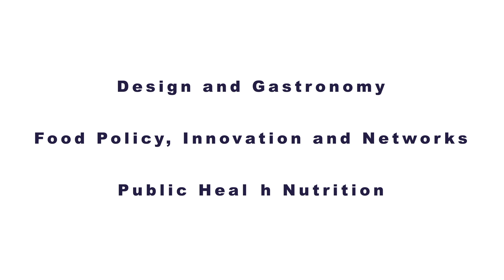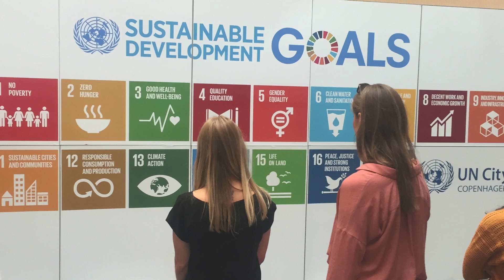Integrated Food Studies Aalborg University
Meet Nini Camilla Bagger. She is studying Integrated Food Studies at Aalborg University, Copenhagen, an interdisciplinary Master of Science programme addressing national and global challenges in the food sector.